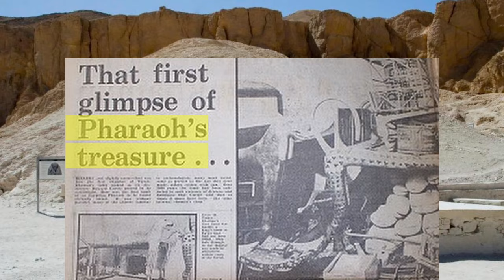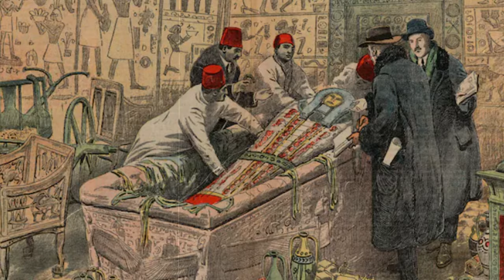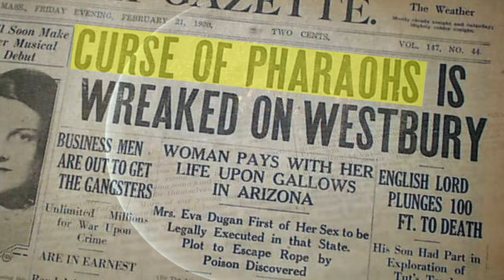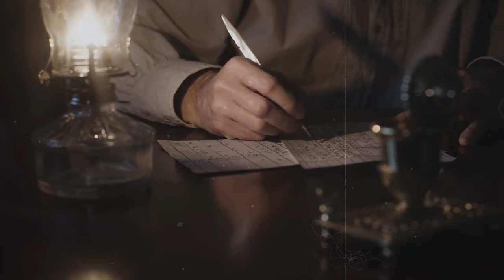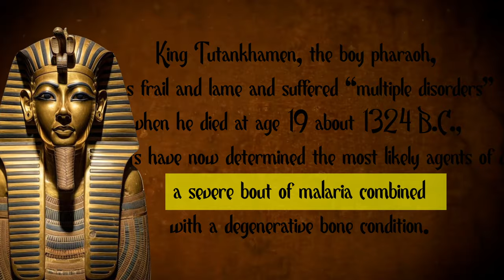Pharaoh Tutankhamun’s Mystery Finaly solved! | Egypt की Mummy की Real Story | Factdesi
In This Video We will discuss About The Mystery & Curse Of Pharaoh Tutankhamun Of Egypt.
Chapters
00:00 Intro
00:51 Who Is Pharaoh Tutankhamun?
02:04 Discovery Of Anciant Egypt Artifacts.
03:16 Discovery Of Tutankhamun
04:07 Curse Of Mummy
06:11 Research On Tutankhamun

Zem Tv
Mystery
Story
Dhruv Rathee
Khan Sir Patna
Documentary
Fact Desi
indian youtuber
Conspiracy Theory
Egyptian Pyramids
History of Egyptian
Egyptian mummies
Curse Of The Pharaoh
Greatest Mysteries in history
ancient egypt king tutankhamun
Dark Reality
Real Story
True Story
Gaurav
mystica land
Real Story
Documentary
American History
infographic shows
Oversimplified